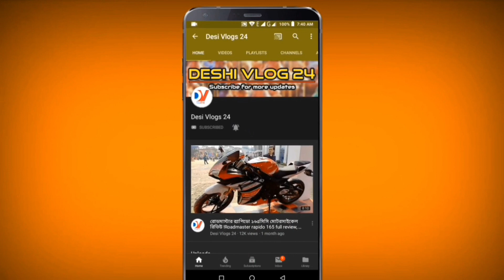কোরবানীর ঈদ উপলক্ষ্যে খামারের গরু বিক্রয় চলছে(Bengal farm house) Cow frame, eid ul adha 2019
কোরবানির ঈদকে সামনে রেখে ব্যাপক প্রস্তুতি চলছে ঢাকার খামারে। তারই ধারাবাহিকটাই রাজধানীর বেঙ্গল ফার্ম হাউসে আনা হয়েছে সুন্দর সুন্দর কিছু গরুর কালেকশন।

Largest importer and Supplier for Cattle,Sheep,Goat and Camel.

Bengal Farm House